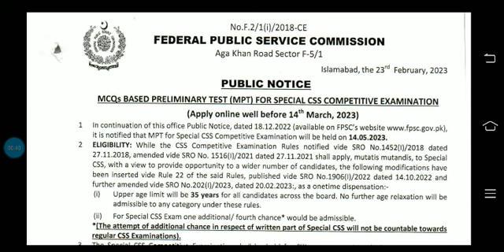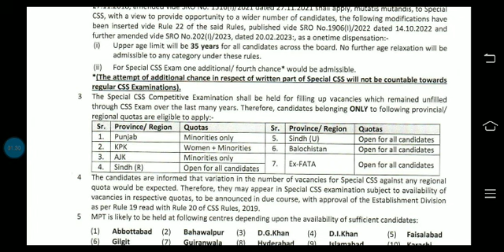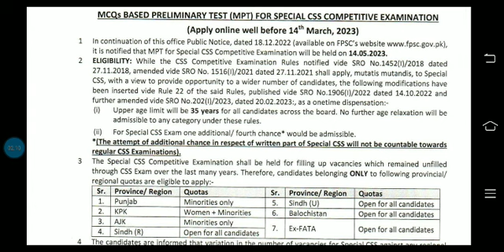When CSS Special Exam Screening Test will be held? Final date of Special CSS MPT Test 2023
Assalam-o-alaikum Students:
This video includes When CSS Special Exam Screening Test will be held? Final date of Special CSS MPT Test 2023